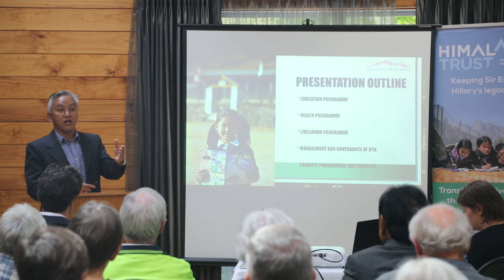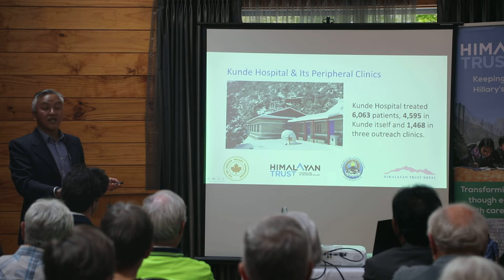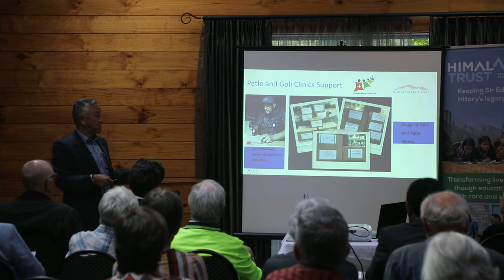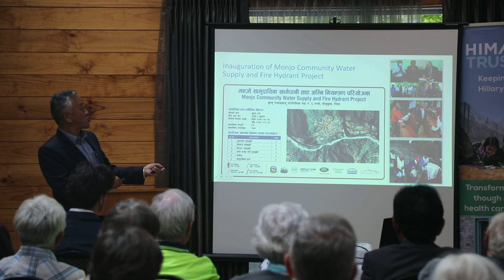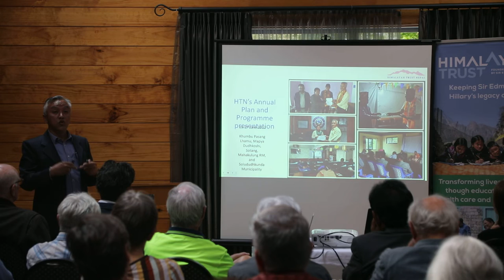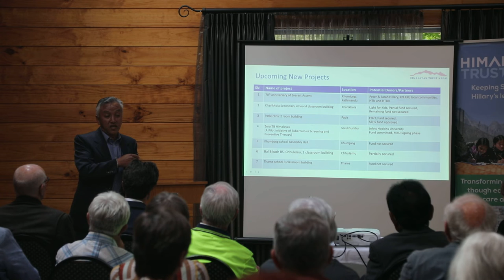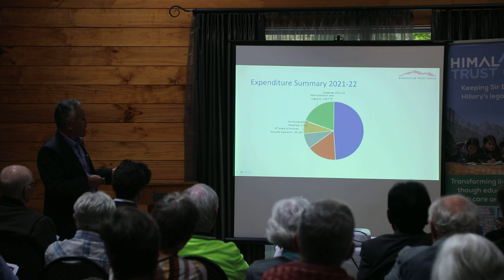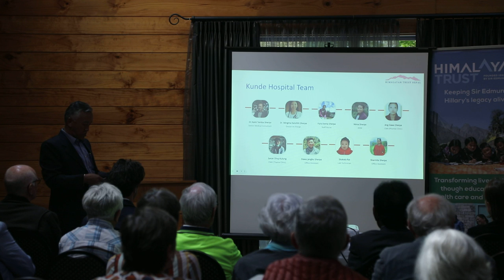Himalayan Trust AGM 2022 (3 of 5) - HTN CEO - Mingma Norbu Sherpa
The 2022 Annual General Meeting was hosted at Eden Garden in Epsom, Auckland from 3:30 pm to 5:30 pm. Over 40 of our members joined the Himalayan Trust staff, board members and three of Himalayan Trust Nepal's team members.

Mingma Norbu Sherpa is the CEO of Himalayan Trust Nepal and provided a detailed account of HTN operations in Healthcare, Water, Education and Livelihood programmes. He covered Himalayan Trust NZ funded programmes and other projects with principal funding from other organisations (administration supported by HTNZ).